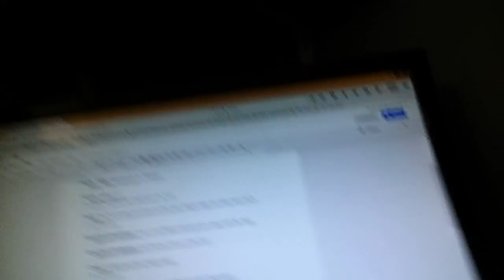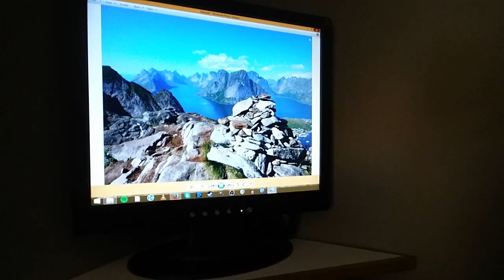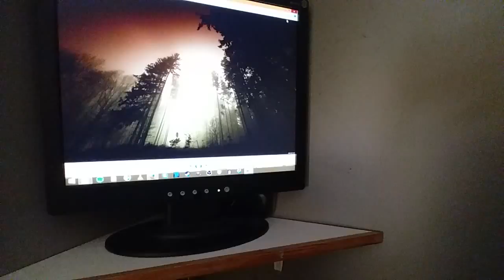Better clips ha(8)